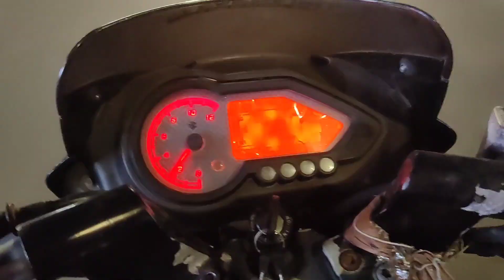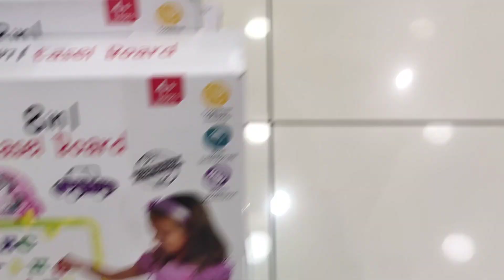Vihaan ki birthday ka pahila ki tayari /bahut dhundhne ke baad bhi kuch nahi mila 😗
Vihaan ki birthday ka pahila ki tayari /bahut dhundhne ke baad bhi kuch nahi mila 😗@Seemalittleworld11